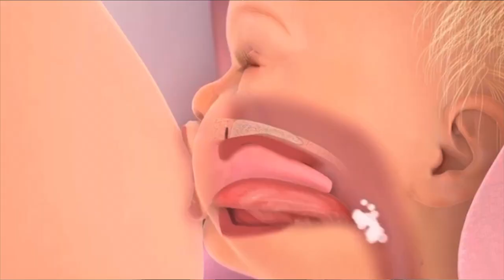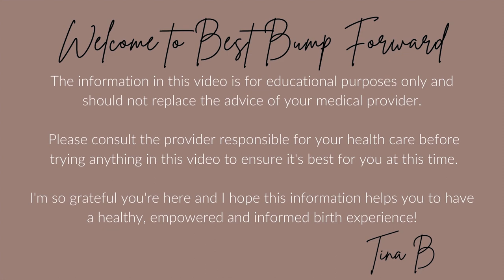8 Game-Changing Breastfeeding Tips That'll Make Your Latch So Much Better!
This video is all about getting a nice deep latch and making sure your nipples stay happy and healthy. In this video I talk about:
-8 ways to get a deep latch
-important things to do if you want to improve your breastfeeding experience
-different breastfeeding positions you can try
-how to tell if your baby has a tongue or lip tie

Say HI on socials:
The Tok @mama_nurse_tina

The information in this video is strictly for educational and informational purposes only. Any and all information available on this channel is intended for general guidance only and must never be considered a substitute for advice provided by your most responsible health care provider.

Although I always do my absolute best to provide you up to date and evidence based information I assume no responsibility or liability for any errors or omissions contained in the content on this channel. This content does not constitute medial, psychological or health advice of any kind.

Always consult a professional in the medical and health area for your particular needs and circumstances prior to making any medical or health related decisions.